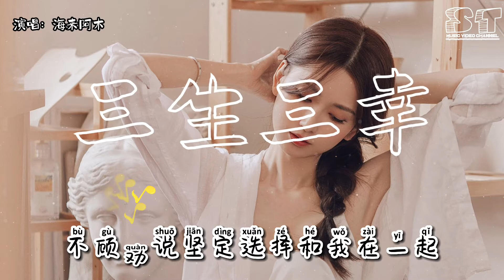三生三幸 - 海来阿木『我希望最初是你 后来是你，最终也是你 我不爱你谁爱你』【动态歌词Pinyin Lyrics】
👇歌词👇
三生三幸 - 海来阿木

词：海来阿木
曲：海来阿木
编曲：色特比且
混音：张黎兵
录音：曲比阿且
推广：星斗推
OP：坚诚文化

这辈子多幸运遇到你

多想几遍也是感激你

不顾劝说坚定选择和我在一起

风餐露宿颠沛流离也不弃不离

再后来看我功成名利

你也曾抑郁自怜自艾

可生活啊除了是你没什么足惜

夜里回首患难岁月我泪流不已

我希望最初是你 后来是你

最终也是你

我不爱你谁爱你

不能让你的亲朋 我的故人

笑话是一场游戏

我希望花开是你 叶落是你

白首不相离

我不爱你谁爱你

该是我三生有幸 遇见了你

你是我此生最好

的运气

最终也是你

我不爱你谁爱你

笑话是一场游戏

白首不相离

我不爱你谁爱你

你是我此生最好

的运气

最终也是你

我不爱你谁爱你

笑话是一场游戏

白首不相离

我不爱你谁爱你

你是我此生最好